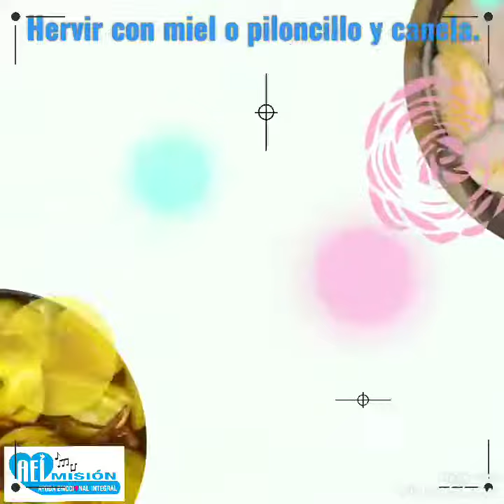Terapia ocupacional con Dulce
Terapia Ocupacional en tiempos de crisis.
Cocinando dulce de mango.
Gracias a la corazonazul Dulce que nos comparte esta actividad. 💙